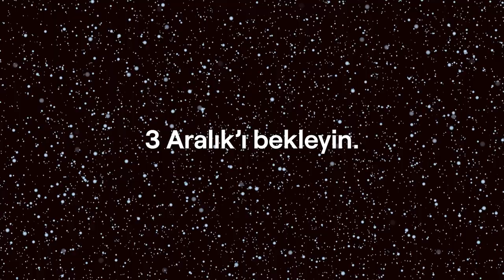3 ARALIK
3 ARALIK